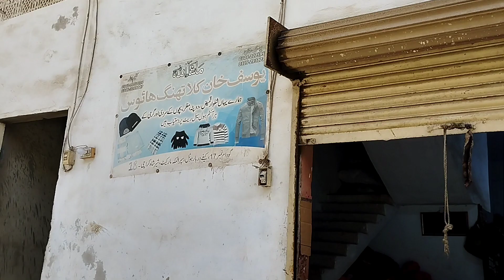J. Junaid Jamshed branded kurti |New kurti | Ladies kurti | whole sale price |Shahzaib Noorani Vlogs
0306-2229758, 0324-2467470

Duniya ki sab se sasti market ab Karachi main

Hit likes